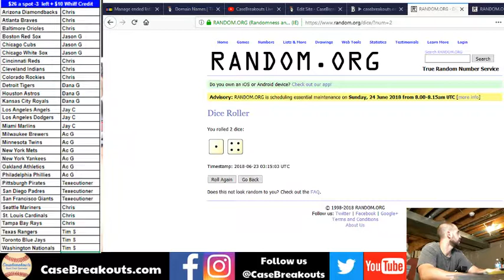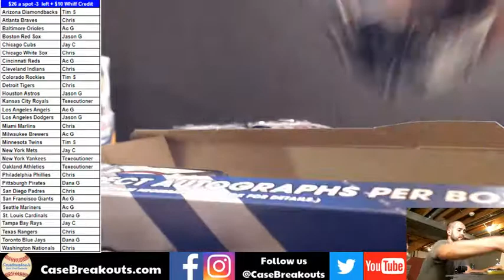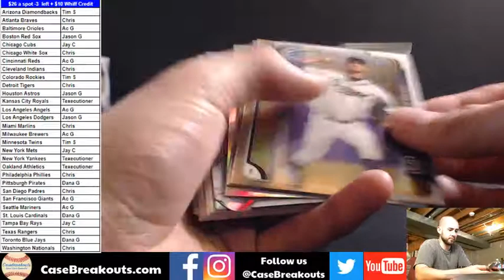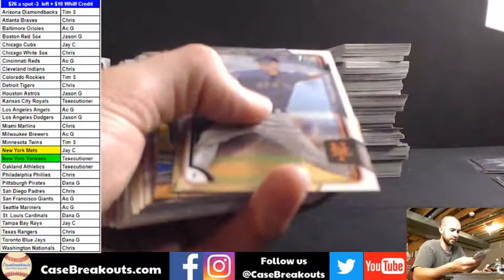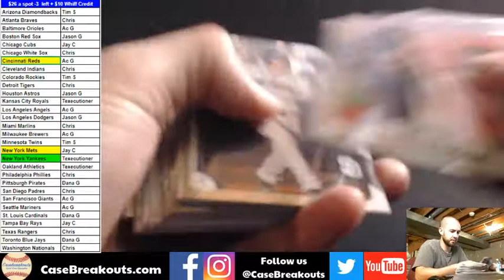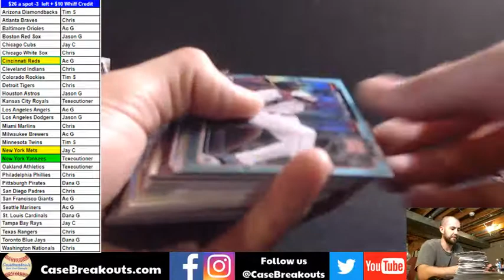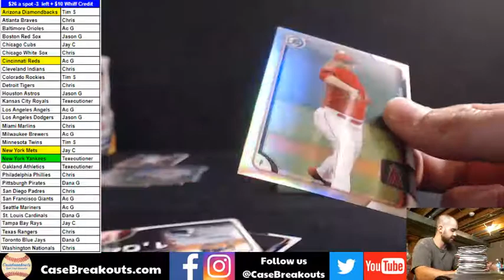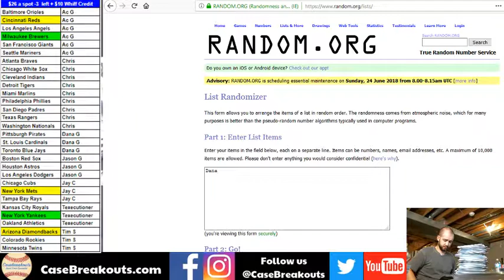2015 Bowman Draft Jumbo 3/10 #1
More breaks at CaseBreakouts.com